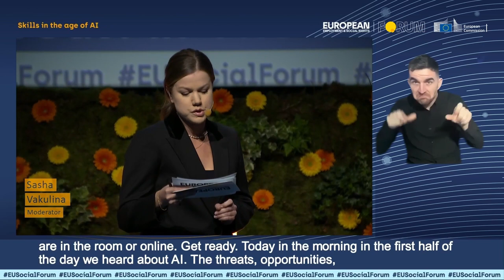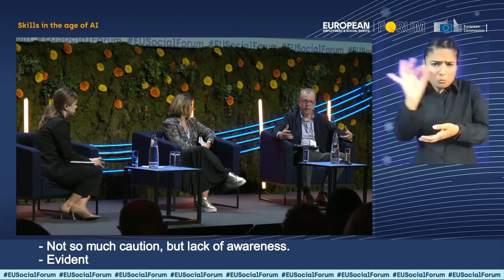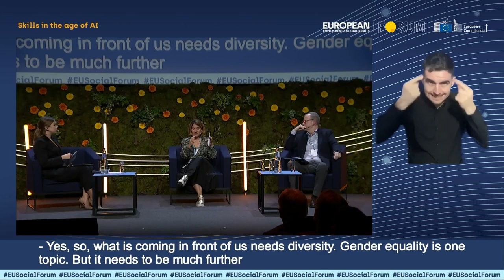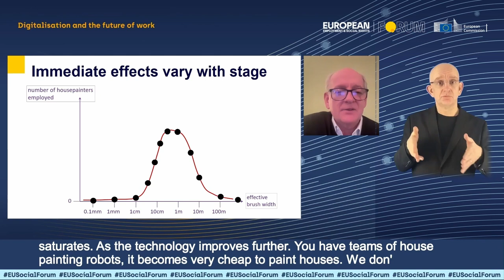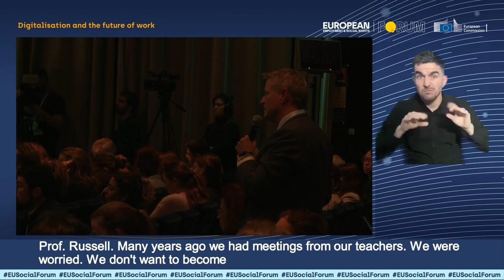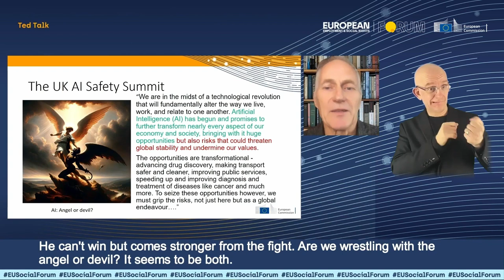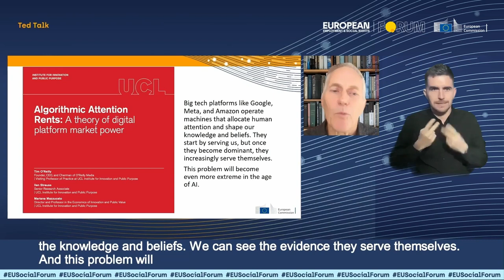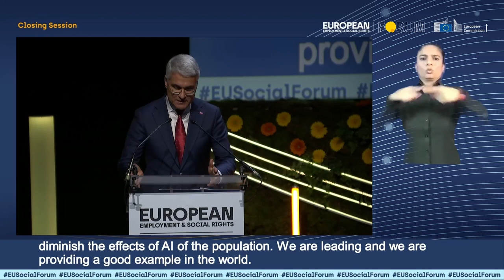Skills and AI, Digitalisation, Ted Talk, Closing | European Employment & Social Rights Forum 2023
Skills in the age of AI - 00:00:00
Digitalisation and the future of work - 00:54:40
Ted Talk: with Tim O’Really- 01:48:18
Closing Remarks: Dragoș Pîslaru (EP) - 02:22:07